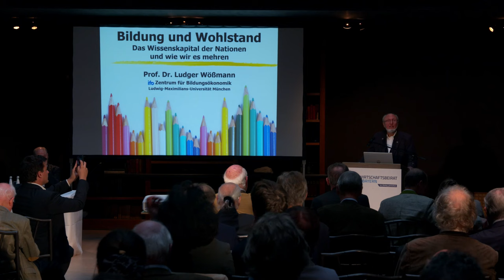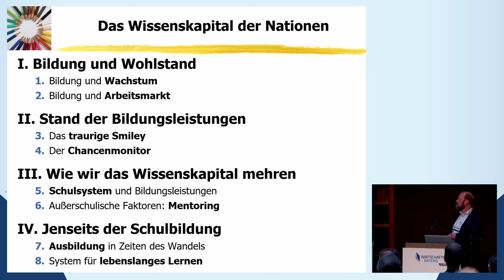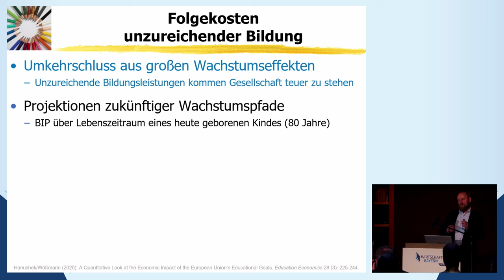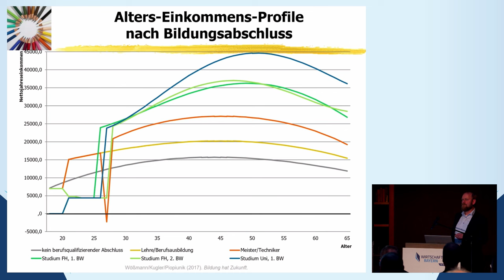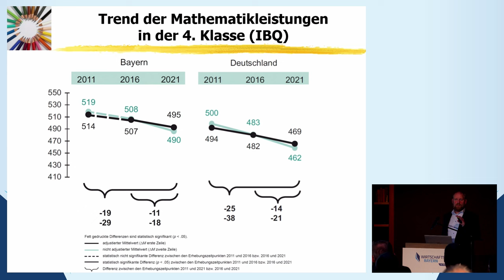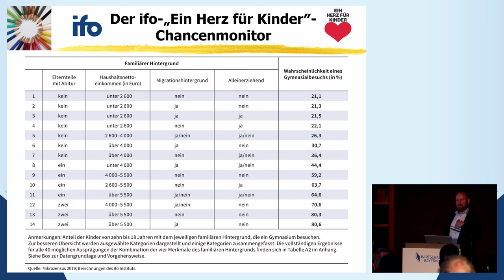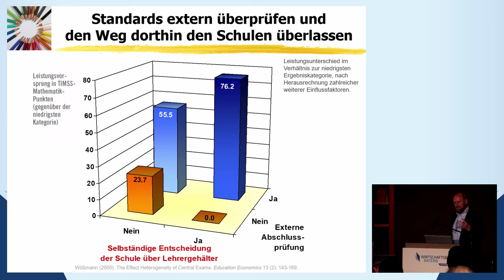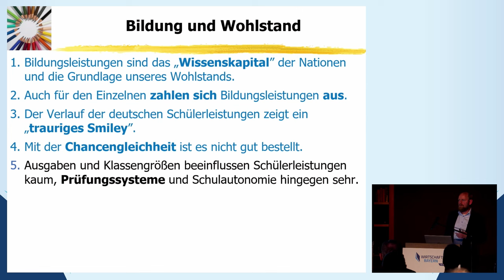Bildung und Wohlstand: Das Wissenskapital der Nationen, und wie wir es mehren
00:00 06:27 Einführung Prof. Dr. Dr. h.c. mult Hans-Werner Sinn
06:27 Vortrag Prof. Dr. Ludger Wößmann